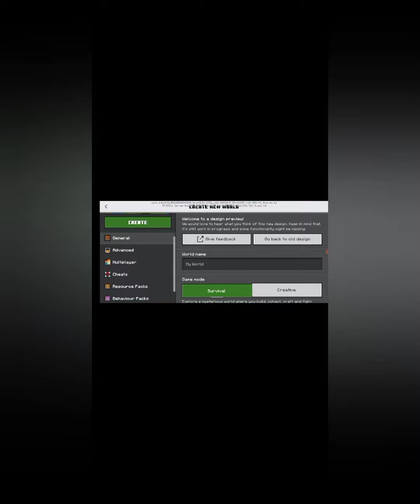survival series pt 1